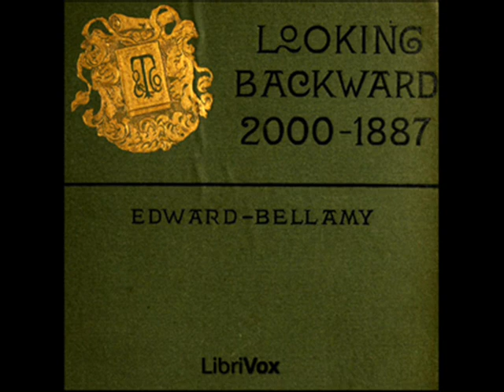Looking Backward: 2000-1887 by Edward Bellamy - Chapter 12 (read by Anna Simon)